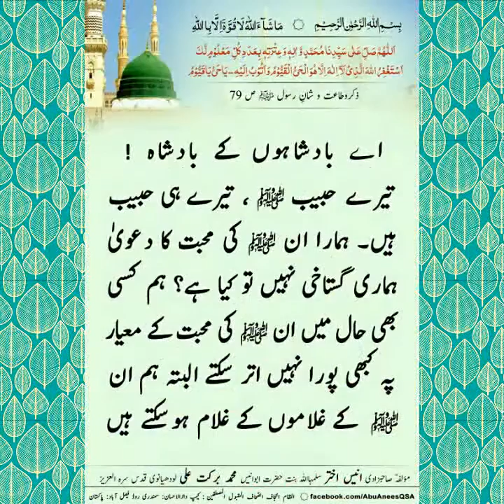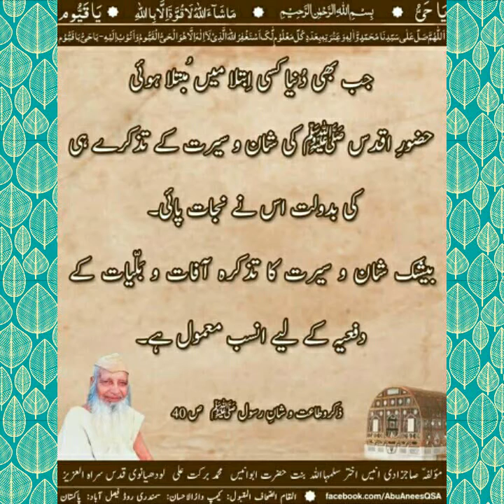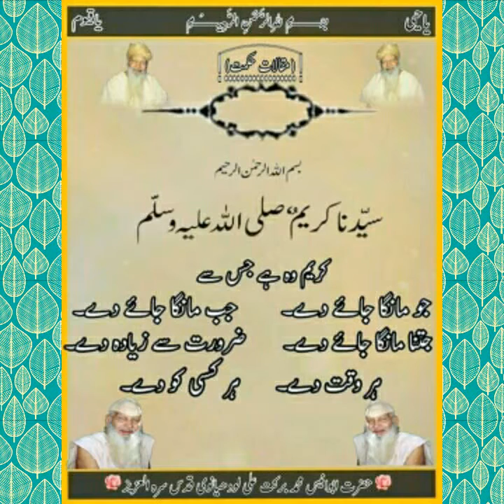حضرت محمد صل اللہ علیہ وآلہ وسلم کی شان اقدس پہ ابو انیس لودھیانوی رحمتہ اللہ علیہ کے خوبصورت الفاظ